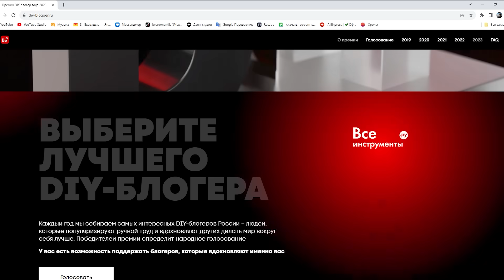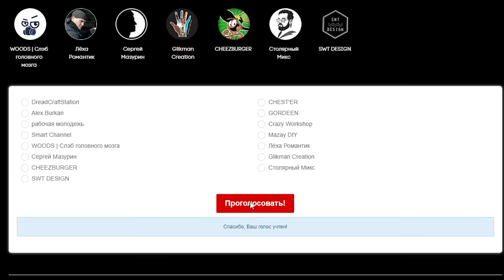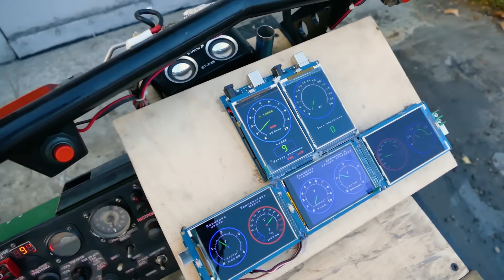Реактивный мотоцикл / 8 серия. Форсаж самодельного реактивного двигателя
Форсаж реактивных двигателей придаёт от 40 до 100% к тяги двигателя. Я решил то же сделать форсажную камеру к своему самодельному реактивному двигателю.

Спасибо друзья, за ваше голосование. Спешу сообщить, что мы выиграли премию DIY!